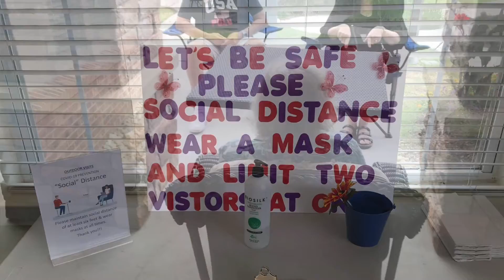HAPPY NEW YEAR 2021!!!